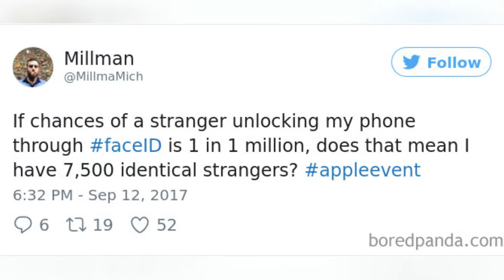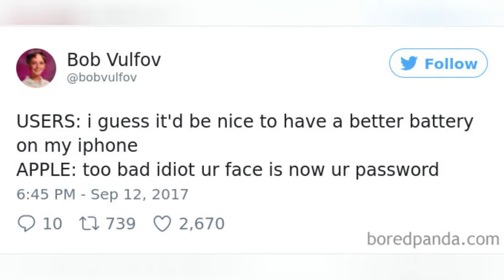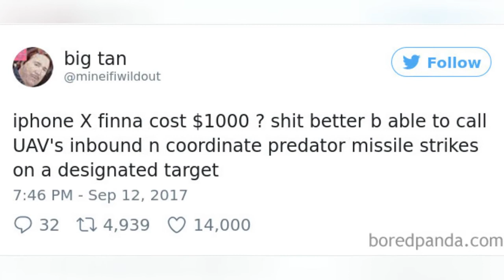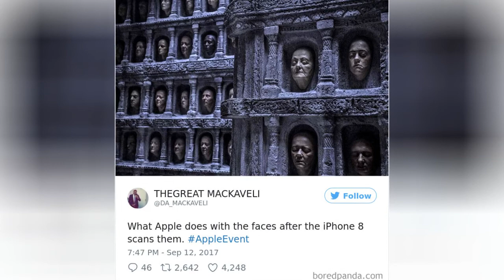53 Of The Funniest Reactions To New Iphone X That Apple Fans Probably WonT Like 😂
Just a year after the hotly anticipated release of the iPhone 7, Apple came forward yesterday to reveal the bold new iPhone X. Hours later, the Internet buried it under a concrete slab of memes. Isn't that what we do best?The sleek, all-screen device is being lauded by tech blogs for its seemingly groundbreaking features - most notably advanced facial recognition software, which will act as the phone's security in lieu of passwords, and allow users to turn themselves into animated emoji. Those same innovations, however, have turned out to be exactly what people on Twitter are having a field day over, as well as the phone's exorbitant price of $999.These iPhone X jokes are pure gold, and you have to keep scrolling until you've seen them all. You're either going to be rolling on the floor laughing at everything Apple-related, or discreetly heading to their website to grab your own 'X' by the end.
0:00 - Intro
0:00:12 - Funny-iphone-x-release-reactions
0:00:21 - Funny-iphone-x-release-reactions
0:00:30 - Funny-iphone-x-release-reactions
0:00:39 - Funny-iphone-x-release-reactions
0:00:48 - Funny-iphone-x-release-reactions
0:00:57 - Funny-iphone-x-release-reactions
0:01:06 - Funny-iphone-x-release-reactions
0:01:15 - Funny-iphone-x-release-reactions
0:01:24 - Funny-iphone-x-release-reactions
0:01:33 - Funny-iphone-x-release-reactions
0:01:42 - Funny-iphone-x-release-reactions
0:01:51 - Funny-iphone-x-release-reactions
0:02:00 - Funny-iphone-x-release-reactions
0:02:09 - Funny-iphone-x-release-reactions
0:02:18 - Funny-iphone-x-release-reactions
0:02:27 - Funny-iphone-x-release-reactions
0:02:36 - Funny-iphone-x-release-reactions
0:02:45 - Funny-iphone-x-release-reactions
0:02:54 - Funny-iphone-x-release-reactions
0:03:03 - Funny-iphone-x-release-reactions
0:03:12 - Funny-iphone-x-release-reactions
0:03:21 - Funny-iphone-x-release-reactions
0:03:30 - Iphonex Release